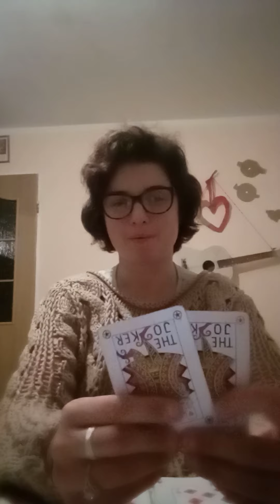czy ta osoba która macie na myśl pytacie was zdradza